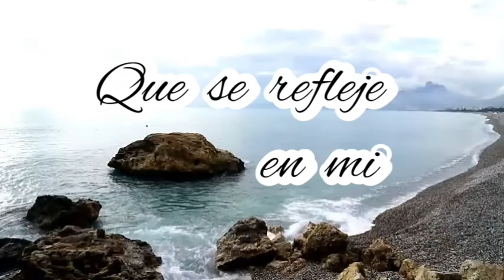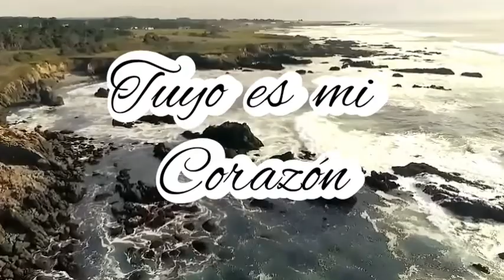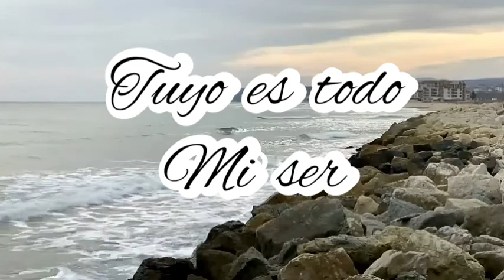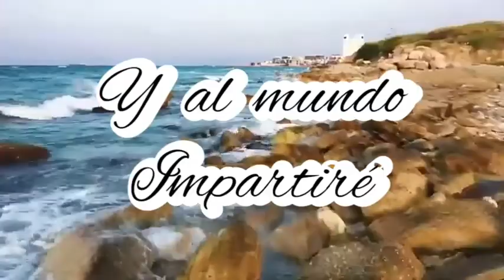Yo quiero más Señor / Oscar Medina